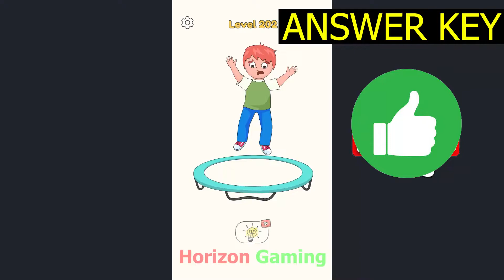DOP 4 LEVEL 202 New Update (April 8, 2022) Gameplay Walkthrough